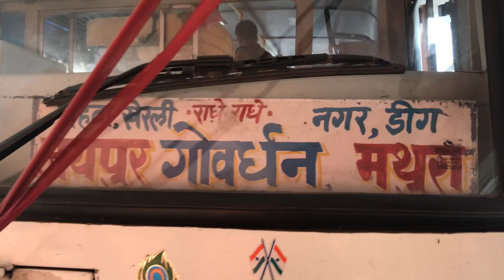10 March 2023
पुरानी विडीओ जयपुर यात्रा 🙏🙏🙏